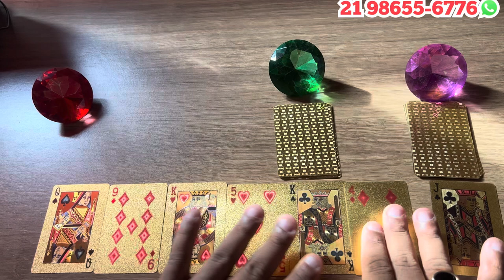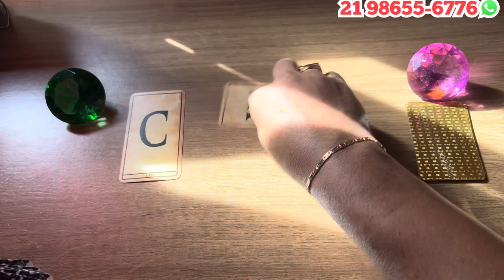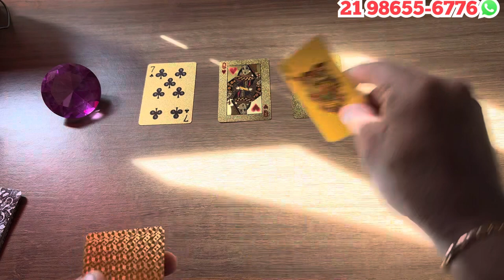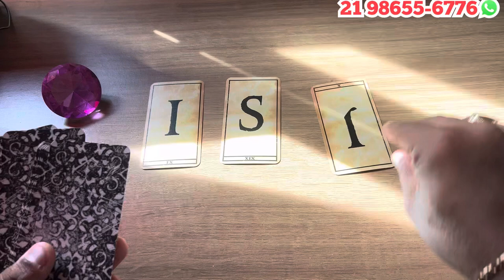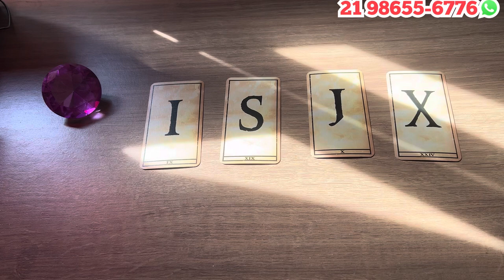Descubra Suas Respostas Com o Tarot Responde 🔮 | Previsões Diárias e Interativas